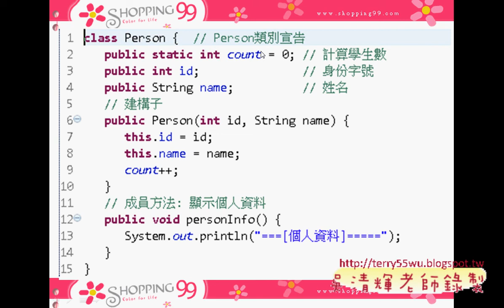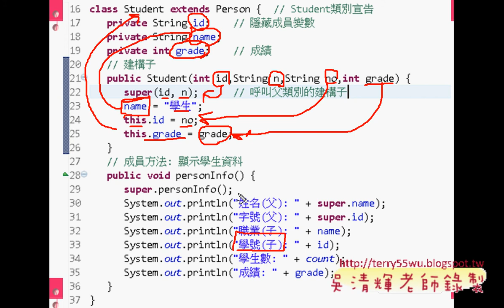04 使用父類別的建構子JAVA物件導向設計 吳老師)3